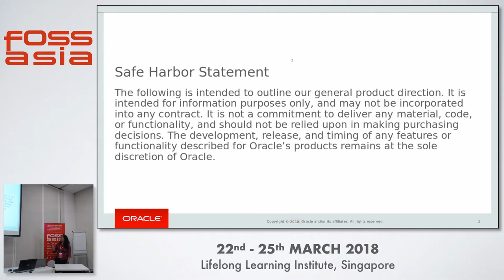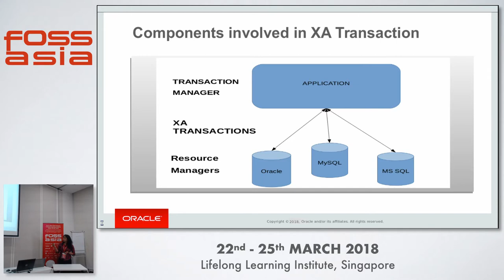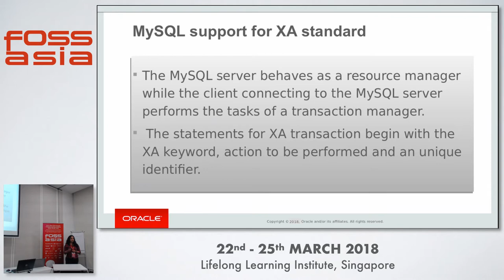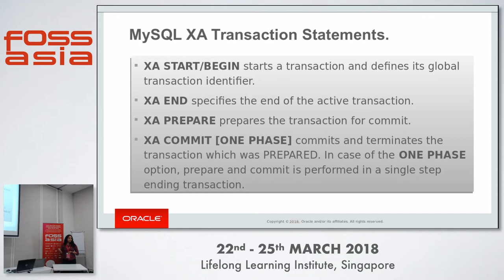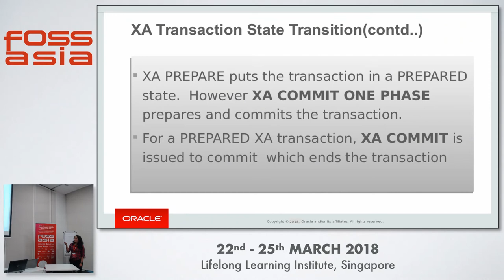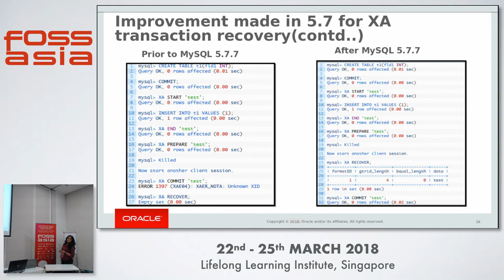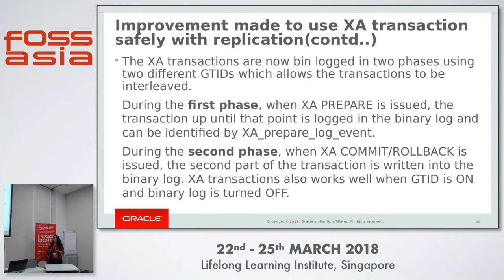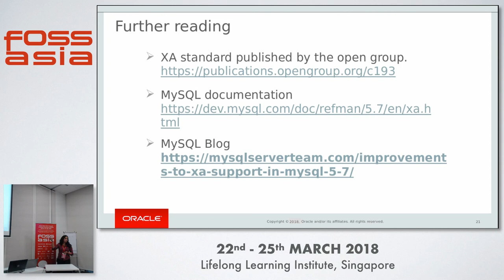Enhanced XA Support for Replication in MySQL-5.7 - Nisha Gopalakrishnan - FOSSASIA 2018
Speaker: Nisha Gopalakrishnan

XA stands for “eXtended Architecture”, and is a standard   created by The Open Group for distributed    transaction processing. XA addresses the problem of preserving ACID   properties within a single transaction across a distributed set of resources. The resources   themselves could be other MySQL servers, or even different database technologies. MySQL 5.0   introduced XA support, thus adding the ability to participate in global transactions. MySQL 5.7 has removed   major limitations in the XA transaction recovery mechanism and binary logging mechanism.      This talk would cover the following points:   * What is XA?   * How does MySQL support the XA standard?   * How to perform XA transactions in MySQL.   * Improvement made in 5.7 for XA transaction recovery.   * Improvement made to use XA transaction safely with replication.

Track: Database
Room: Training room 2-1
Date: Sunday, 25th March, 2018